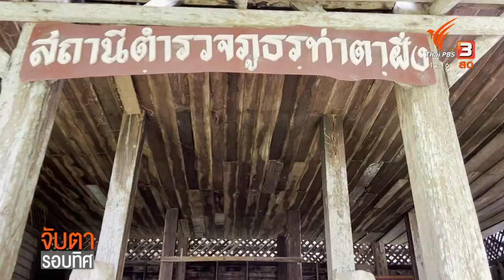เสน่ห์ชุมชนริมสาละวิน จ.แม่ฮ่องสอน : จับตารอบทิศ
พาไปที่หมู่บ้านเล็ก ๆ แห่งหนึ่งริมแม่น้ำสาละวิน ใน จ.แม่ฮ่องสอน ติดกับประเทศเมียนมา ที่นี่มีอาคารโบราณที่สร้างมานานกว่า 120 ปี และเป็นที่ตั้งของชุมชนกลุ่มชาติพันธุ์กะเหรี่ยงที่มีเสน่ห์เฉพาะตัว แต่การเดินทางไปที่นี่ไม่ใช่เรื่องง่าย

ติดตามรายการ "จับตารอบทิศ" ทุกวันจันทร์ - ศุกร์ เวลา 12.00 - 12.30 น. ทางไทยพีบีเอส หรือรับชมย้อนหลังได้ทาง